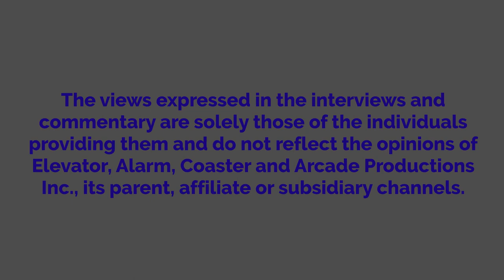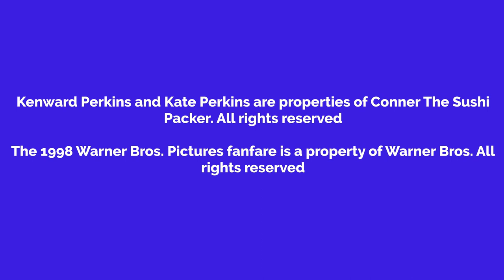Kenward Watches How High And Gets Grounded